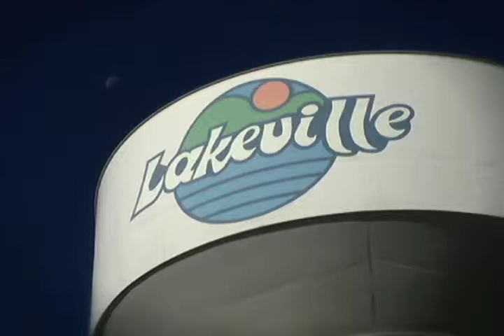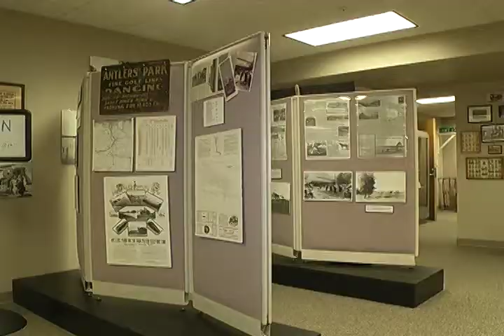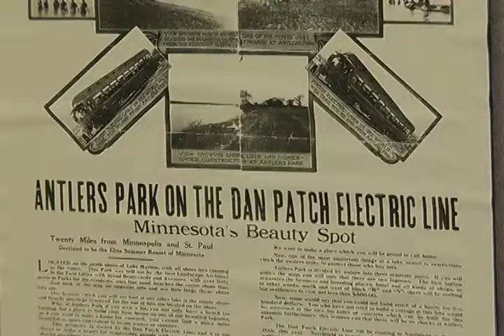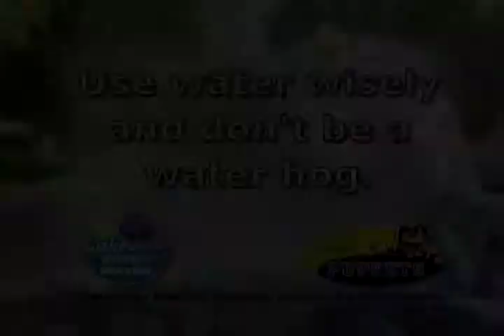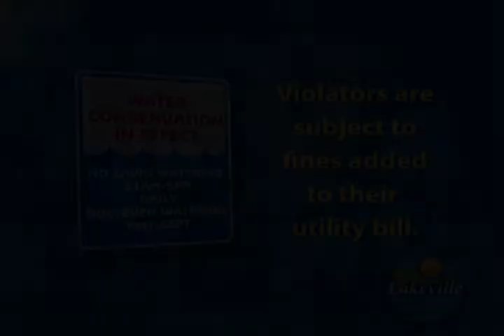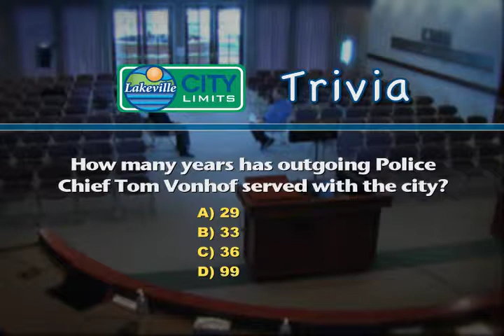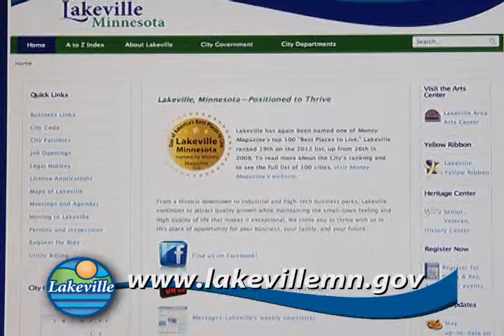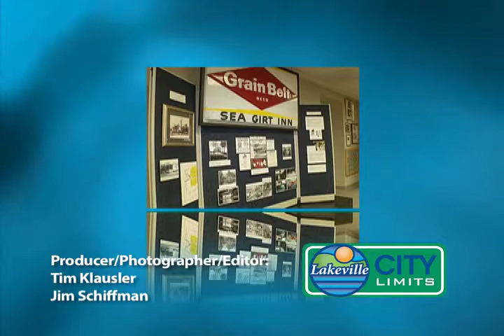Lakeville City Limits 9-3-13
Lakeville's Public Information Program